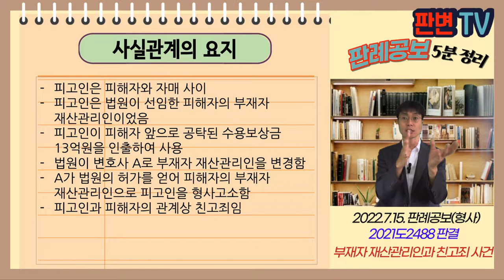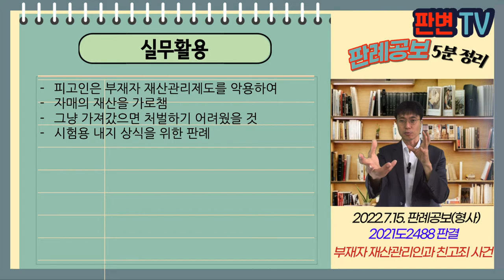부재자 재산관리인과 친고죄 사건 [22.7.15.자 판례공보(형사)]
부재자 재산관리인과 친고죄 사건
별 1개

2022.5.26. 선고 2021도2488 판결
특경법위반(배임)

상고기각

피고인은 피해자와 자매 사이
피고인은 법원이 선임한 피해자의 부재자 재산관리인이었음
피고인이 피해자 앞으로 공탁된 수용보상금 13억원을 인출하여 사용
법원이 변호사 A로 부재자 재산관리인을 변경함
A가 법원의 허가를 얻어 피해자의 부재자 재산관리인으로 피고인을 형사고소함
피고인과 피해자의 관계상 친고죄임

친고죄의 고소인에
피해자의 부재자 재산관리인이 포함되나?

형사소송법상 피해자의 법정대리인은 독립하여 고소할 수 있음
부재자 재산관리인은 부재자의 법정대리인임
법원의 허가받아 고소권 행사한 이상 고소는 적법

실무활용
피고인은 부재자 재산관리제도를 악용하여
자매의 재산을 가로챔
그냥 가져갔으면 처벌하기 어려웠을 것
시험용 내지 상식을 위한 판례